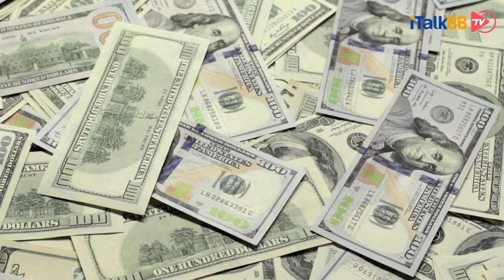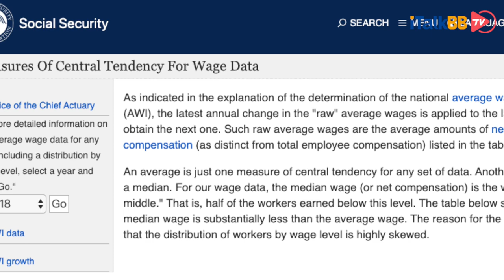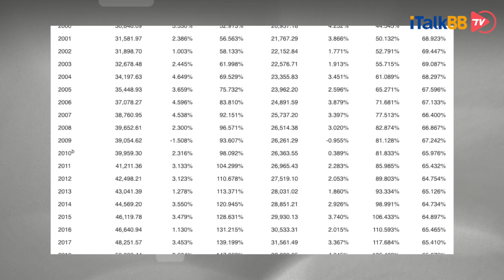每人每月$2000美金，家庭最高可能$10000美金。Bernie Sanders主导的“每月经济危机支持法”开始启动审核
i资讯 美国 新冠状病毒 纾困金 每月经济危机支持法 桑德斯 Bernard Sanders

美国著名的政客伯尼·桑德斯带头提出名为《每月经济危机支持发》的发钱法案，提议每人每月除1200的纾困金以外，可以多领2000美元，直到疫情危机结束。